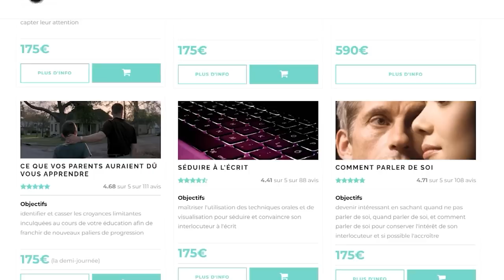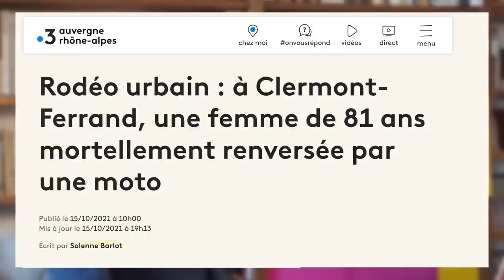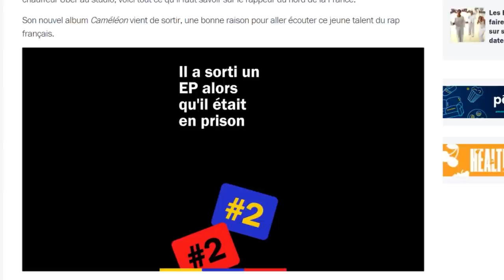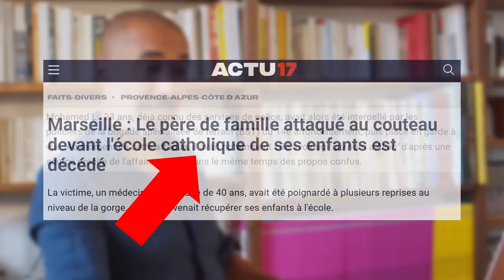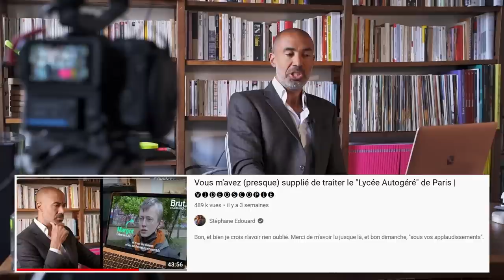Elle veut faire entendre les rodéos urbains, mais je crois qu'on les entend déjà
Alors que des collectifs de riverains se montent partout en France pour dénoncer un laxisme incompréhensible des forces de l'ordre, la réalisatrice LolaQuivoron sort à grand renfort de publicité un long-métrage de merde consacré au fléau du rodeo urbain, aussi appelé rodeo sauve ou CrossBitume, qu'elle considère PoésieUrbaine. Cannes2022.